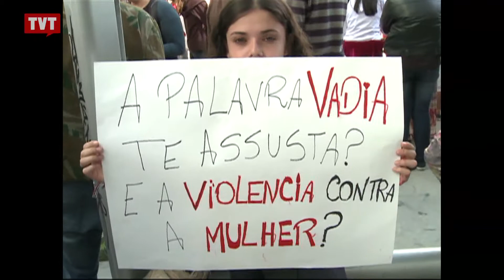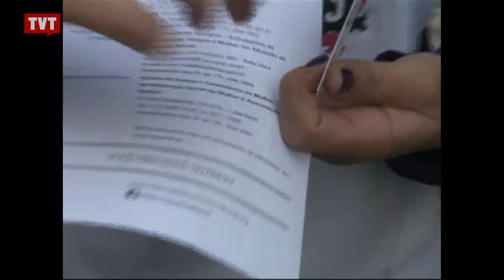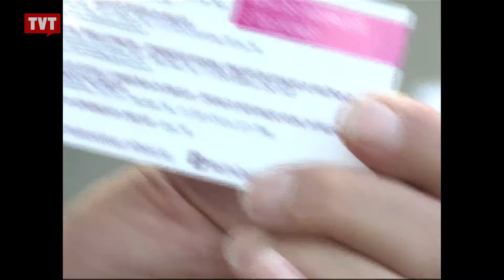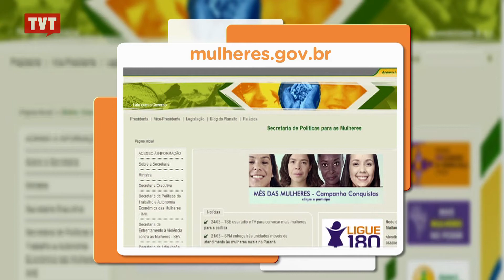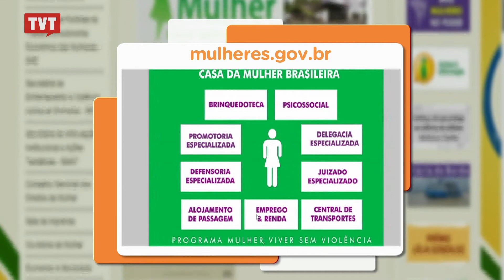Bom para Todos: Violência contra Mulher - 3/3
Tema: Violência contra Mulher

Sugestão de Links:

Rede de Atendimento à mulher da Secretaria de Políticas para as Mulheres do Governo Federal

Núcleo Especializado de Promoção e Defesa dos direitos da Mulher da Defensoria Pública do Estado de São Paulo

 ONU Mulheres
Entidade das Nações Unidas para a Igualdade de Gênero e o Empoderamento das Mulheres